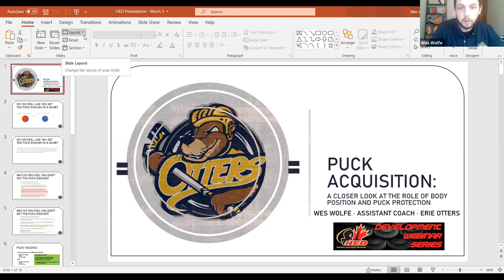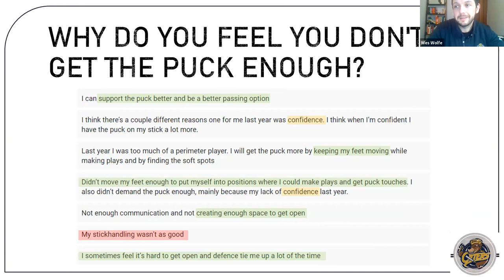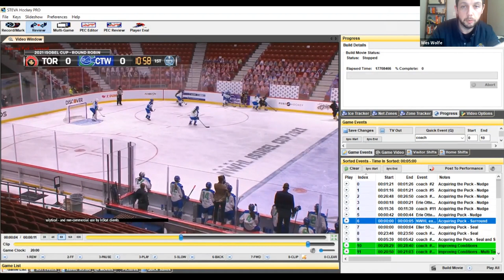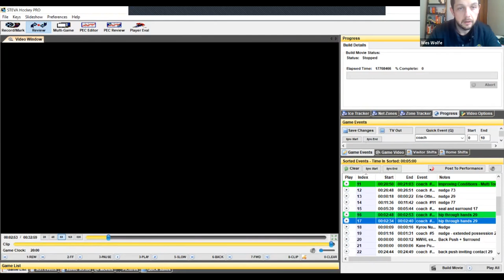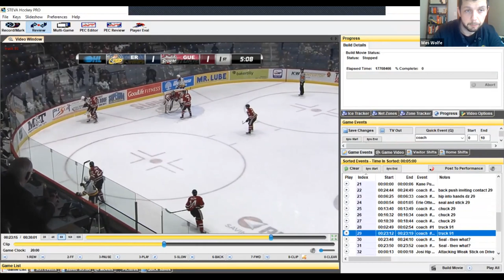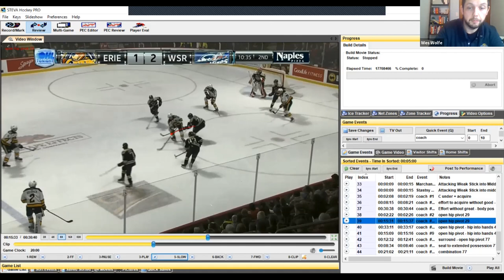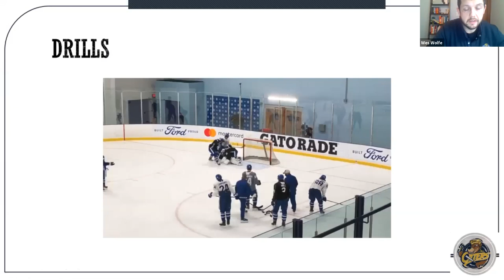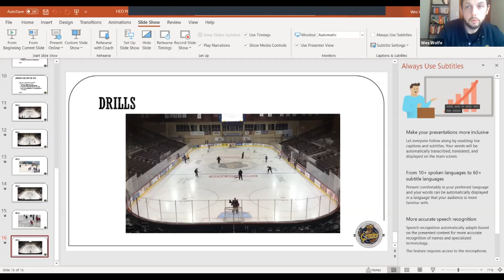Wes Wolfe - Puck Acquisition: Role of Body Position and Puck Protection